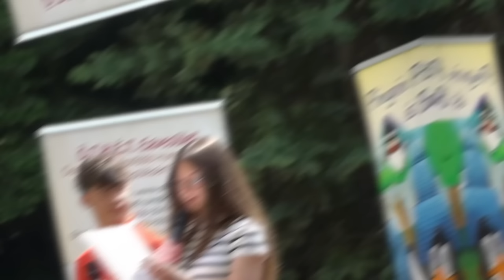ÚJRA EGYMÁS BŐRÉBE BÚJTUNK!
🔔 KÖVESSETEK MINKET AZ ÚJ INSTÁNKON : @normansillo @sillolau @sillosteve
🔔 KÖVESSÉTEK A LANBOXOT TIKTOKON IS! : @lanboxponthu